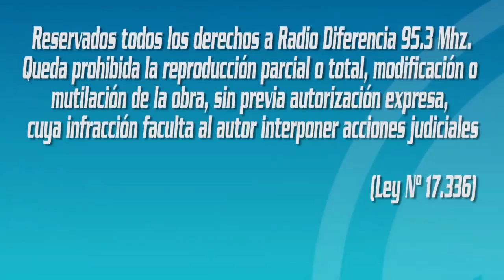Entrevista en Hora 13 - Preparación de Campeonas Regionales de Basketball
Paillaquinas campeonas regionales, se preparan para competir en el nacional de Basketball.